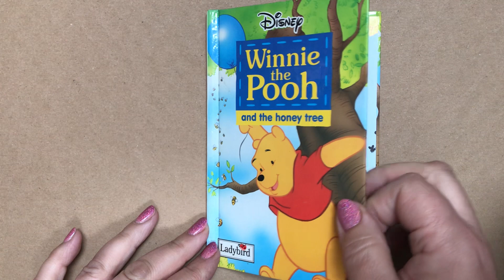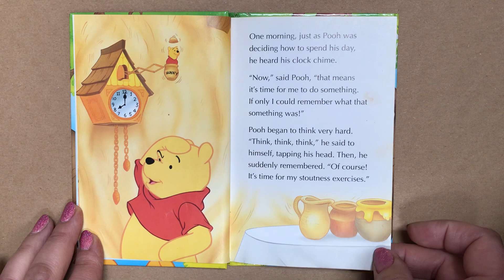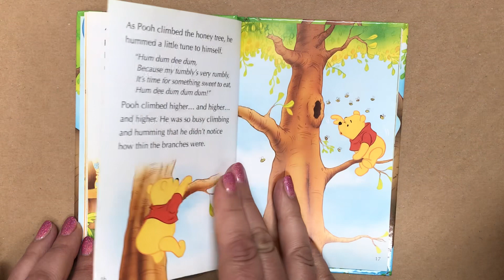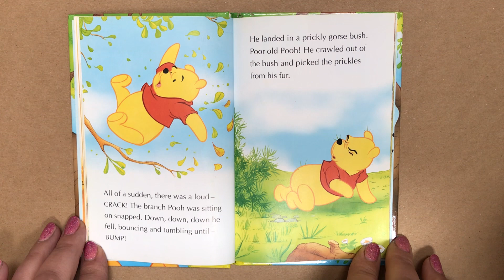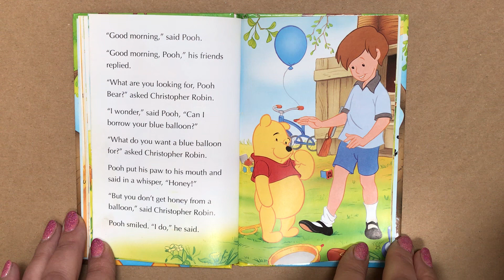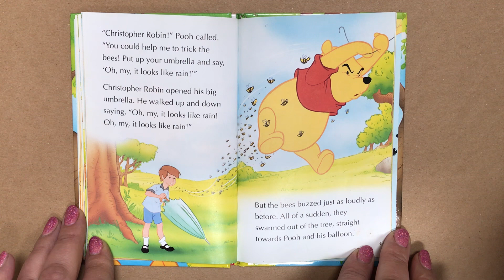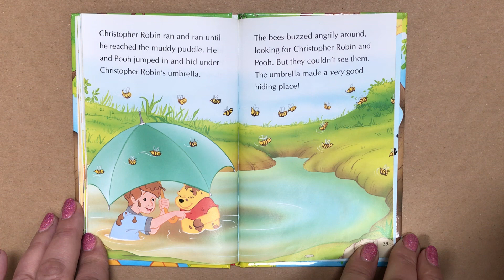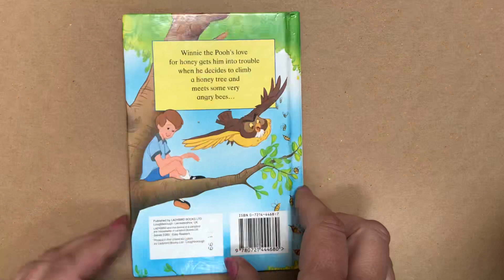Disney. Winnie the Pooh and The Honey Tree. Ladybird 1995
There are many different versions of Disney Ladybird Books. I hope it brings back lovely memories. 📚📖🐞😁